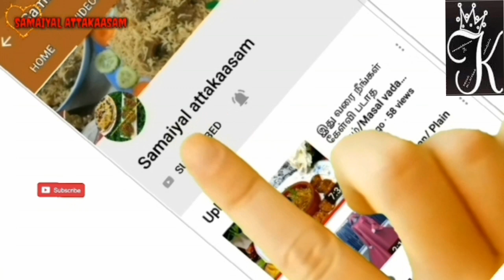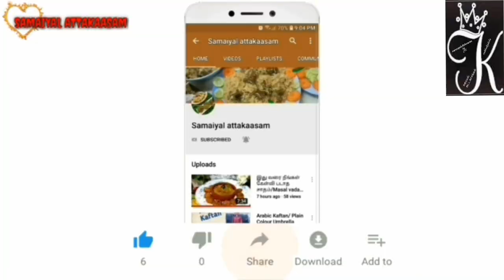Chicken Satay Recipe & Chicken Shawarma /Samaiyal_attakaasam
In this recipe I shared grilled chicken skewers marinated with spices , and served like sandwich with salads
Simple and Easy Recipes and Traditional Recipes

Chicken Satay Recipe in Tamil
Ingredients

600 gramBoneless chicken
1 tspn red chilli powder
1/2 tspn white pepper pwd
½ tpsn black pepper pwd
¾ tspn – cumin powder
½ tspn gram masala
½  tspn kasuri methi/ dry methi
½ dry mint
Salt
Oil
2 tspn Ginger garlic paste